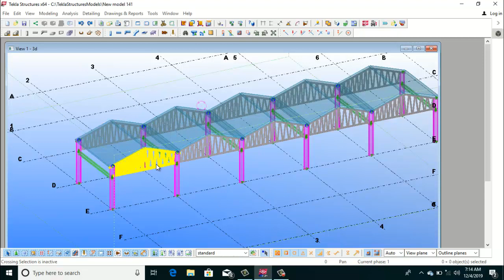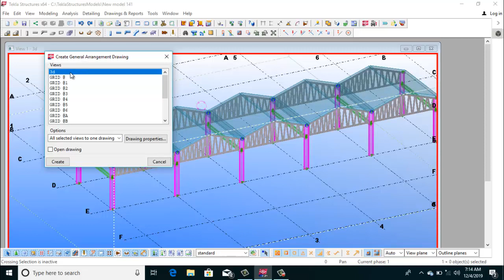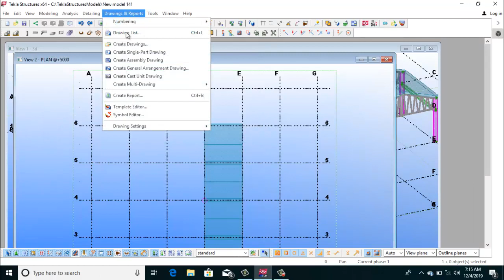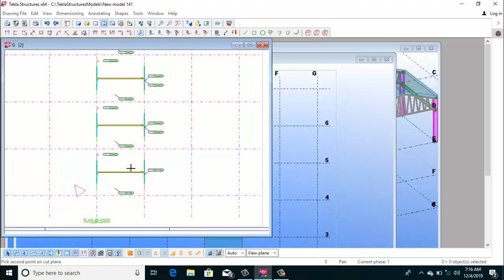TEKLA | How to Create GA Drawing | & Section View ||By- Akash Pandey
Hello friends...

►My Camera stand- AmazonBasics 60-Inch Lightweight Tripod with Bag

►My Mobile Redmi Note 8 (Neptune Blue, 4GB RAM, 64GB Storage)

►My Mobile Stand- Marklif Gorilla Tripod/Mini Tripod 13 inch for Mobile Phone with Holder for Mobile, Flexible Gorilla Stand for DSLR & Action Cameras

►My Favorite Book- Phir Meri Yaad / फिर मेरी याद